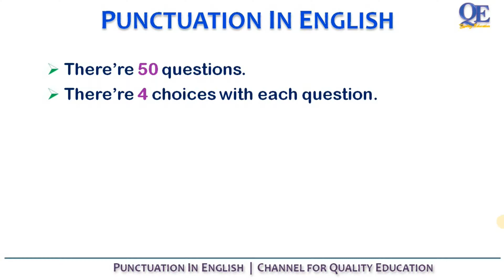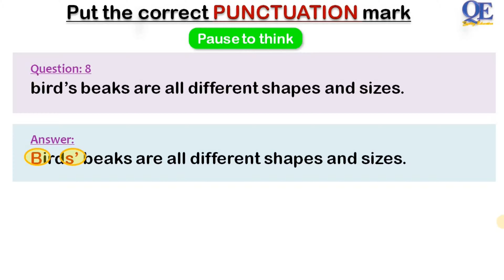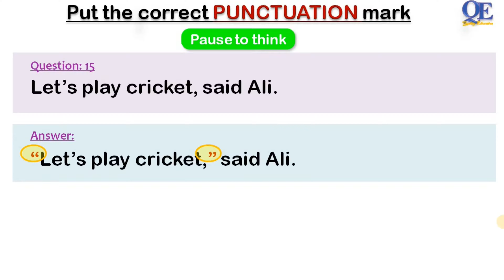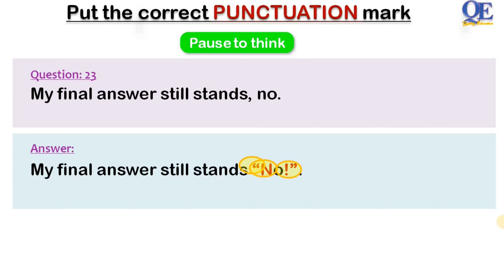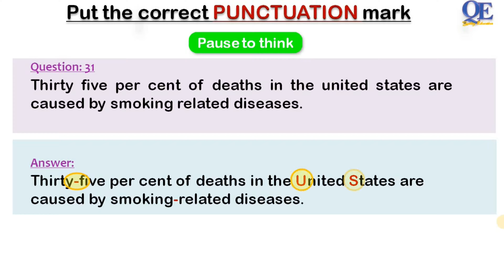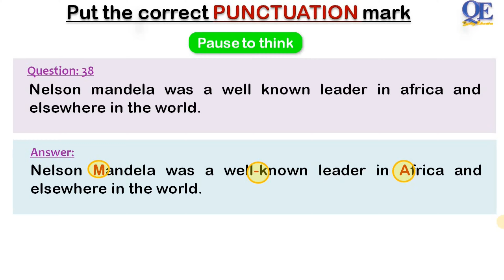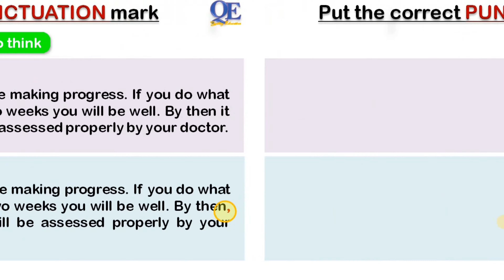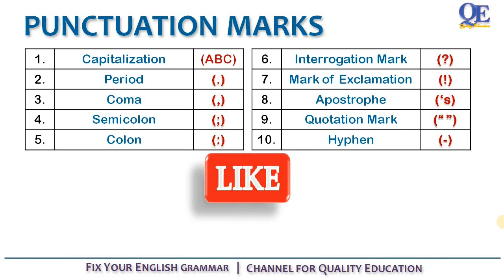Test your Punctuation | Punctuation Quiz 2 by Quality Education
In this video, you will practice Punctuations. Practice Test covers almost all kinds of punctuations.

Punctuation is essential and is used to convey and clarify the meaning of written language. Punctuation includes such marks as commas, exclamation marks, question marks, used in writing to separate sentences and their elements to clarify meaning. In spoken language stress, pause, and tonal changes set the purpose of the sentence according to the situation.

Punctuation really matters in the English language.  It implies the correct arrangement of small, sometimes hardly noticeable marks in the appropriate places in order to indicate the exact length and the meaning of the sentence.

Proper punctuation is a necessity in written English. It gives the reader an understanding of the meaning of the text and the idea revealed by an author. Proper punctuation is also an important tool to make your written text logical and readable.

Apart from punctuation, you can learn and practice all other components of English Grammar through our channel.